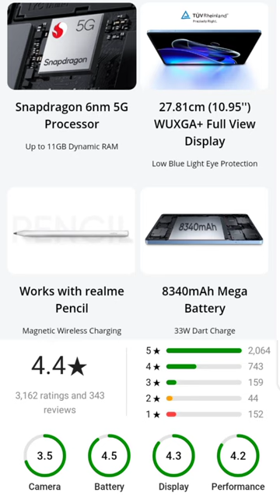Realme Pad X Review: Top 5 Features ✅5G Features,6 RAM,128 GB ROM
Your Quotes.